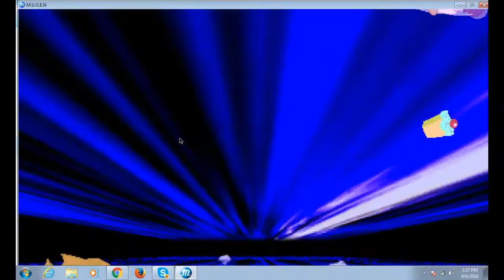MLP Applejack and Twilight vs Spike and Pinkie Pie MUGEN Fights #2